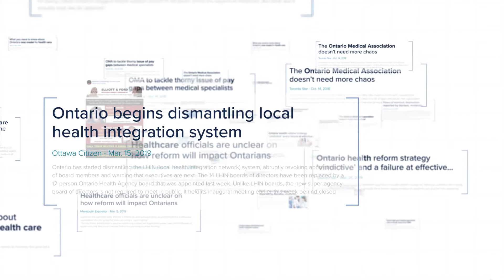OMA | The Voice of You